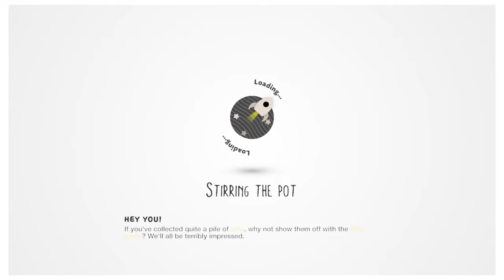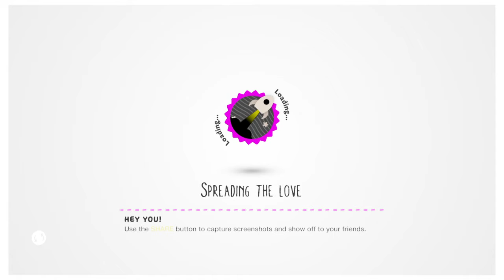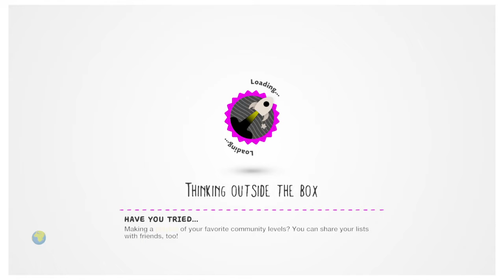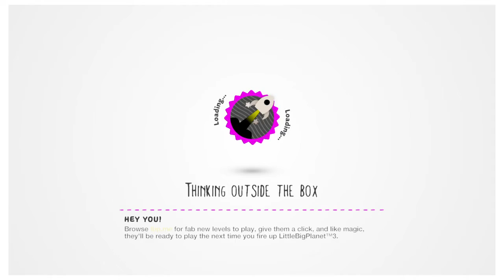First little big planet letsplay leave a like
Sorry about the speaker